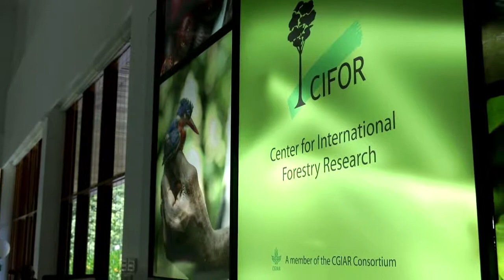Fistful of Shrimps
Despite being the fastest disappearing forest ecosystems world wide, the vanishing of mangrove forest ecosystems has not received much public attention, nor in climate talks.

According to a 2014 report by the United Nations Environment Program (UNEP), mangroves are being destroyed at a rate that is between three and five times greater than the average deforestation rates. Scientists warn that by 2100 this once vast ecosystem could functionally disappear.

The continuous destruction of mangroves has cost billions in economic damage and has denied millions of people the ecosystem services they need to survive.

In an in-depth report supported by the European Journalism Center, journalist Jacopo Pasotti and photographer Elisabetta Zavoli cover the dramatic loss of mangrove forests in Indonesia due to shrimp cultivation.

Policy makers and experts meeting at Cop 23 in Bonn, should be aware that emissions resulting from mangrove losses make up nearly one-fifth of global emissions from deforestation, resulting in economic damages of between US$6 billion and $42 billion annually. In short, industrialized countries’ appetite for inexpensive shrimps and seafood has led the path to mangrove deforestation.

Read here about the report on shrimp cultivation and mangrove loss from Indonesia.

Documentary Credits

Produced by:
Jacopo Pasotti (@medjaco)
Elisabetta Zavoli (@elizavola)

Webdoc:
Alessandro D’Alfonso

With support images and footage from:
Ulet Ifansasti

Thanks to:
Wetlands International (Indonesia)
CIFOR (Indonesia)
ISMAR-CNR (Italy)
University of Wageningen (The Netherlands)
ISPRA (Italy)